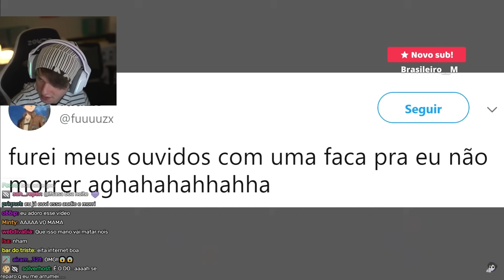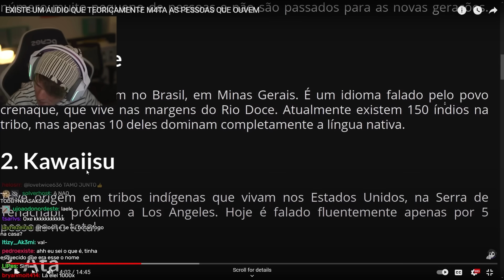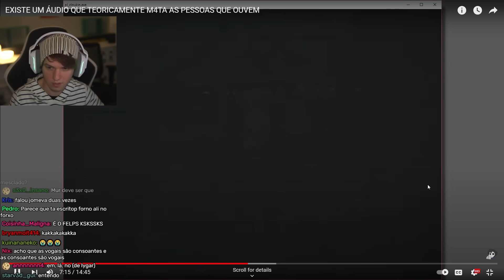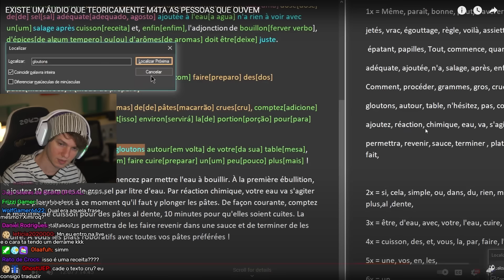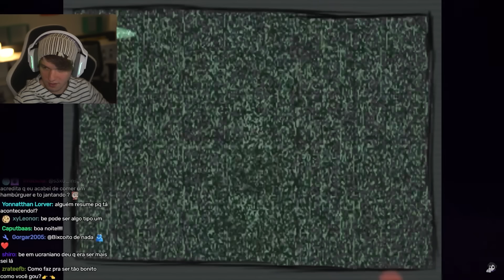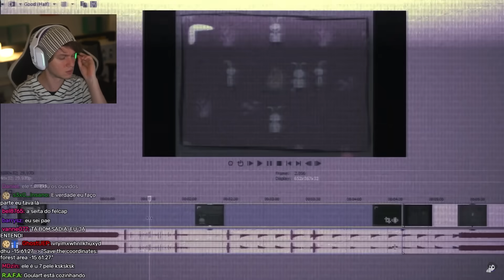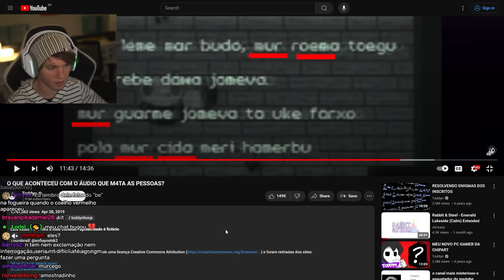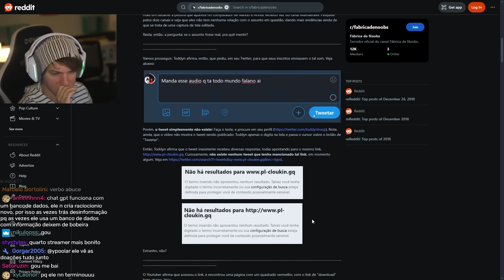O mistério do áudio que mata pessoas